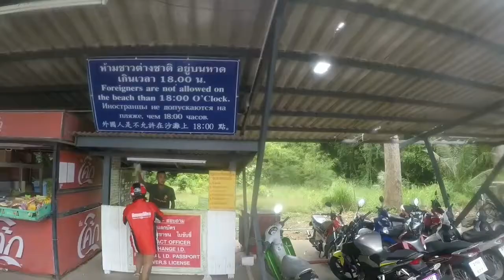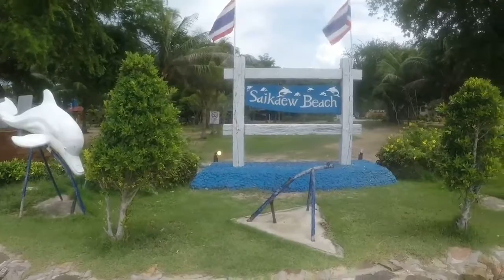Mitt Thailand oktober 2017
Utflykter runt Sattahip, Bangsaray och Jomtien i Thailand 2017